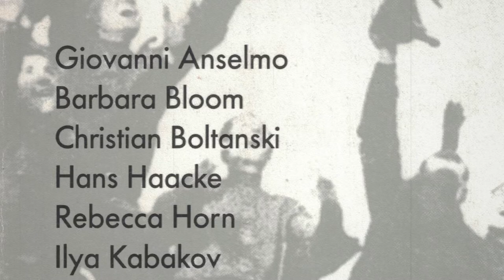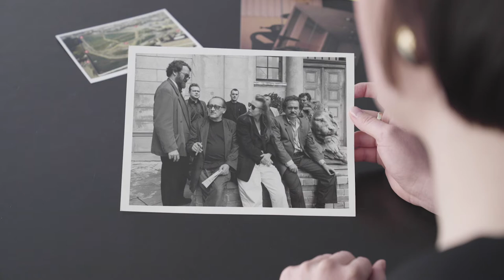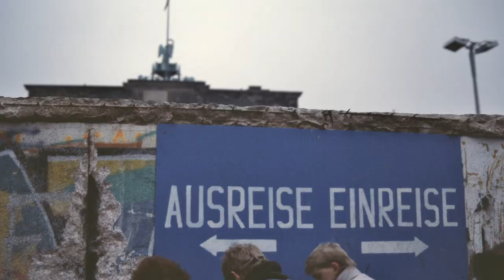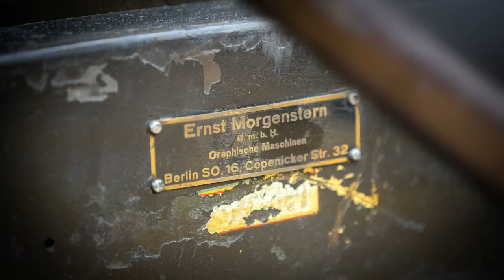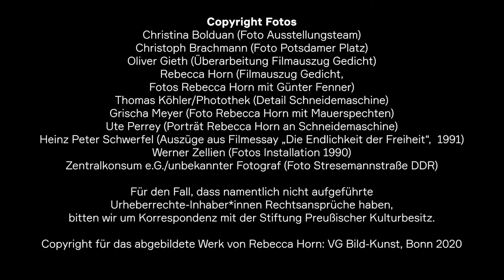In Preparation: Rebecca Horns Installation „Raum des verwundeten Affen“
Im Herbst 1990 fand die Ausstellung „Die Endlichkeit der Freiheit“ im Berliner Stadtraum statt, deren Thema die Mauer in beiden Stadthälften war. Die Idee zu diesem Projekt entwickelte die Künstlerin Rebecca Horn (*1944) gemeinsam mit dem Schriftsteller Heiner Müller und dem Künstler Jannis Kounellis. Elf international bekannte Künstler*innen nahmen teil. Die Installation „Raum des verwundeten Affen“ von Rebecca Horn war das einzige größere Kunstwerk dieser Ausstellung, das in eine Museumssammlung – in die Nationalgalerie – gelangte. Anlässlich der Eröffnung des Hamburger Bahnhofs – Museum für Gegenwart – Berlin 1996 wurde die kinetische Installation erstmals im Museum reinszeniert.
Als symbolischer Kommentar zur deutschen Teilung und Wiedervereinigung ist der „Raum des verwundeten Affen“ für den Neubau am Kulturforum vorgesehen.

Die öffentliche Restaurierung von Rebecca Horns Installation „Raum des verwundeten Affen“ am Kulturforum bildete den Auftakt der Reihe „In Preparation“, mit der die Nationalgalerie Einblicke in die Vorbereitungen für den Neubau am Kulturforum gewährt.

Produktion: Jasper Landmann